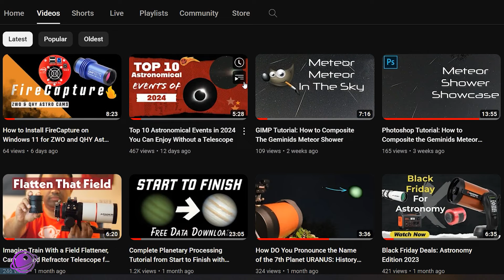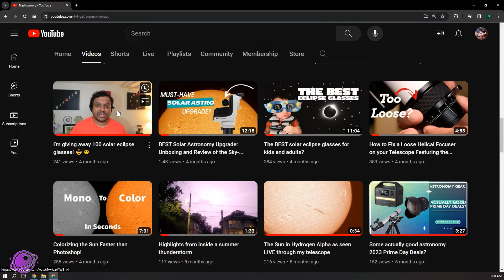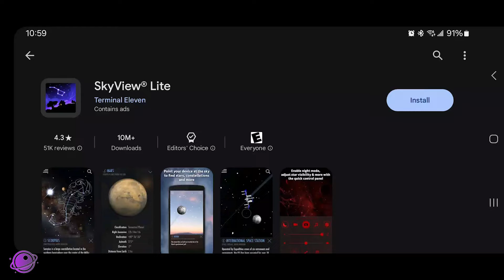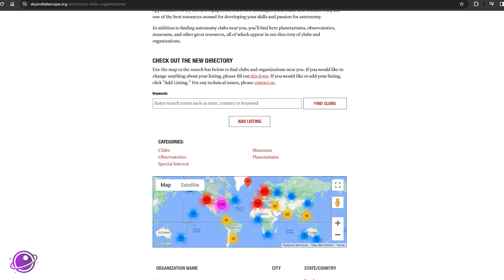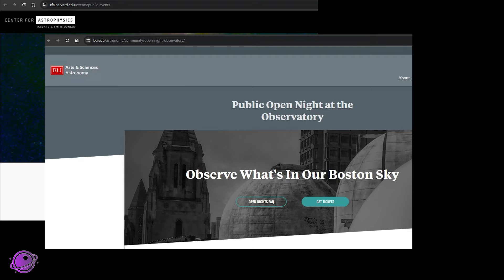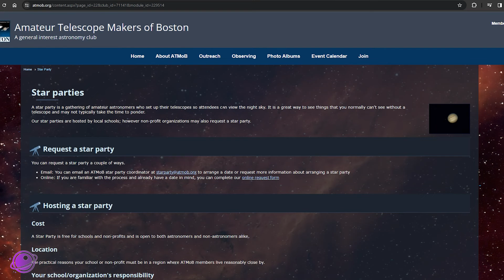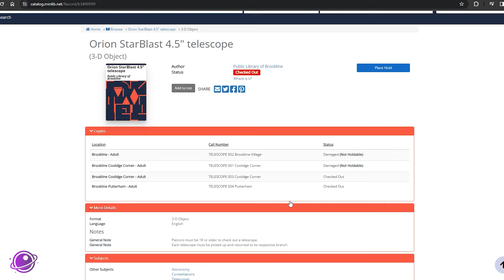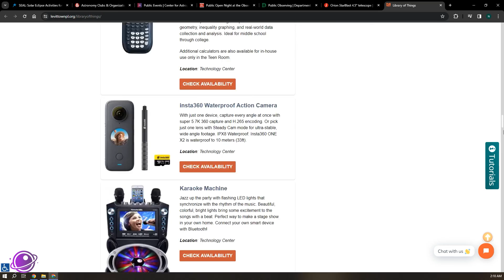5 Ways to Get Into Astronomy for FREE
Chapters:
0:00 Method 1
1:53 Method 2
3:12 Method 3
4:11 Method 4
6:06 Method 5

Follow @Eyesonthesky!

🔗 Links to the solar eclipse glasses:
Prepare yourself for upcoming solar eclipses with the reliable eclipse glasses available at American Paper Optics